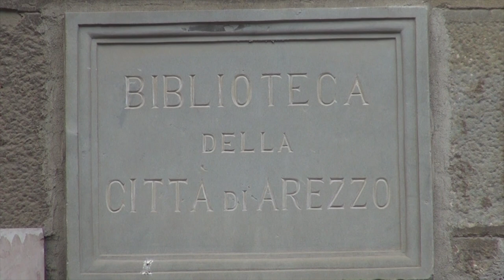Il generale Mario Mori ad Arezzo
Ha pubblicato in esclusiva sul quotidiano on line ilSussidiario.net la sua memoria dopo la recente assoluzione in Cassazione da ogni accusa per la presunta trattativa Stato mafia. Di questo, il Gen. Mario Mori parlerà ad Arezzo nell’incontro organizzato dalla Biblioteca Comunale in collaborazione con la Fondazione “Guido d’Arezzo”, e che si terrà venerdì 30 giugno alle ore 17,30 presso il Teatro Pietro Aretino. Una memoria nella quale il Generale Mori ripercorre i dettagli del suo operato e che, mentre celebra gli eroi uccisi dalla mafia (Dalla Chiesa, Falcone, Borsellino e gli uomini delle scorte), getta contestualmente un inquietante sguardo sull’operato dell’allora Procura di Palermo e rimanda a una sostanziale revisione dei fatti occorsi negli anni ’90 e successivamente.